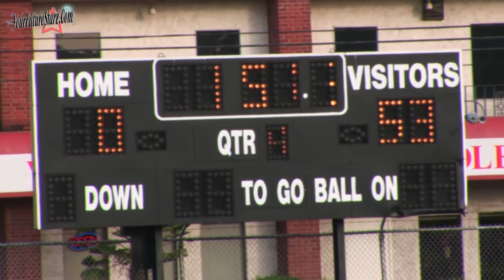10 15 2011 3pm Jefferson @ Madison 7 8